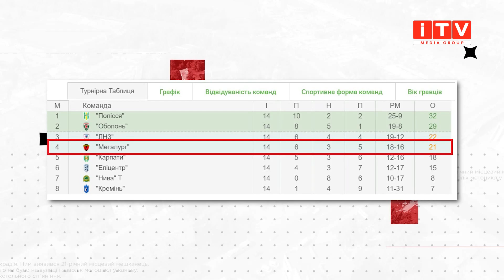Перемога, бійка та перехідні матчі - Верес під загрозою вильоту з УПЛ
Коли перемоги не достатньо. Рівненський Верес в останньому матчі цьогорічного сезону вдома мінімально переміг Інгулець. Втім це не врятувало команду від перехідних матчів. Відтак досі не зрозуміло, чи буде у наступному сезоні команда із Рівного в еліті українського футболу. Що для цього потрібно і чому перемоги над Інгульцем виявилося не достатньо у матеріалі Вадима Мороза.